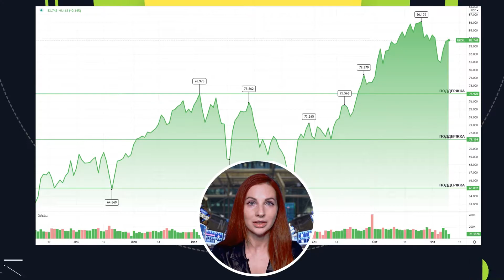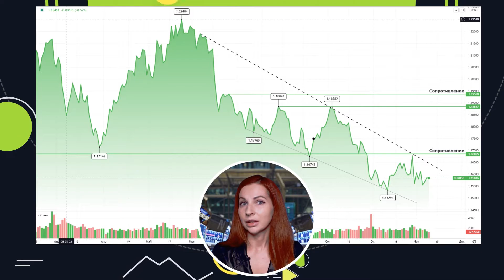Обзор финансовых рынков за 10 дней с аналитиком Анной Бодровой. Специально для Alpari. 01.11.- 10.11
Cильные прогнозы по спросу держат цены за баррель выше $80. ОПЕК плюс возвращает на рынок изъятые ранее объемы. Пока BRENT в диапазоне $82-85 за баррель, при резких колебаниях цены стоит оставаться вне рынка.

Доллар США сохраняется очень подвижным. С фундаментальной точки зрения, в долгосрочной перспективе он должен укрепляться.

В мире криптовалют - настоящее ралли. Цена на биткоин за неделю выросла на 11%. Эфириум не отстает и обновляет максимумы. Курс биткоина может вырасти до $75K , эфир способен подорожать до $5,5K.